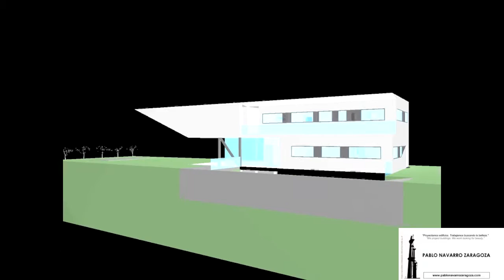CONCORD-e HOUSE 049 / PABLO NAVARRO ZARAGOZA ARCHITECTURE / SPAIN / ARQUITECTURA CASA MURCIA ESPAÑA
Project: The Concord-e House - Murcia (Spain)
PROJECT SELECTED FOR NATIONAL EXHIBITION IN MADRID BY SUPERIOR COUNCIL OF ASSOCIATIONS OF ARCHITECTS OF SPAIN (CSCAE)
Video 049: North Facade.